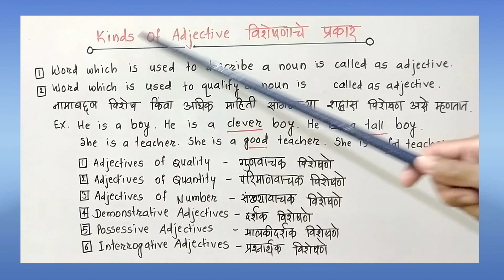Kinds of Adjective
Hello Friends !

In this video you will get more information about -Kinds of Adjective  in English and Marathi languages.

Topics covered

     1)  Kinds of Adjective